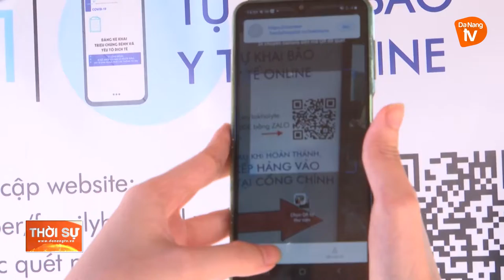ĐẢM BẢO KHÁM CHỮA BỆNH CHO NGƯỜI DÂN KHI BÌNH THƯỜNG MỚI